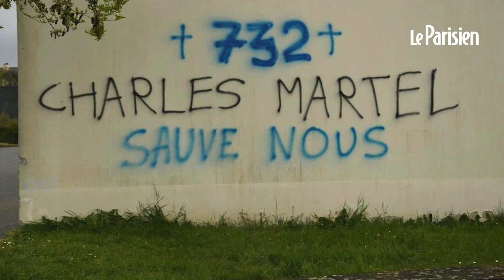Tags islamophobes à Rennes : Gérald Darmanin exprime son « dégoût »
Le ministre de l'Intérieur Gérald Darmanin s'est rendu dimanche soir à
Rennes (Ille-et-Vilaine) pour rencontrer les responsables du culte musulman et
exprimer « tout le dégoût que nous inspirent ces inscriptions qui sont des
insultes, des insultes aux musulmans français, des insultes à la France ».
Quelques heures plus tôt, les fidèles du centre Avicenne avaient découvert des
tags islamophobes et racistes sur les murs de ce centre culturel. Une enquête
pour « dégradations à raison de l'appartenance à une religion » a été
ouverte par le parquet de Rennes et confiée à la police rennaise.